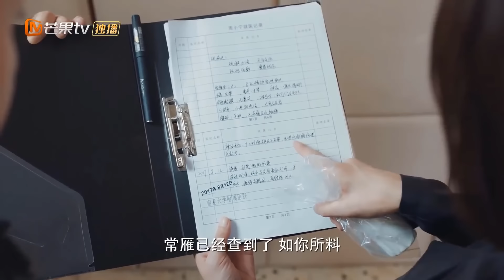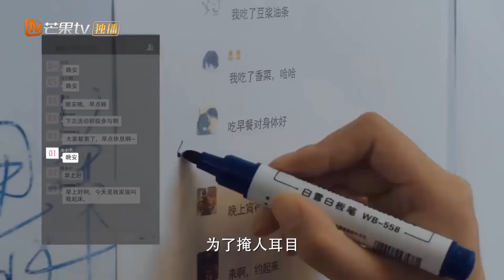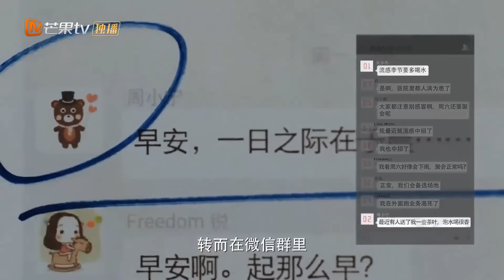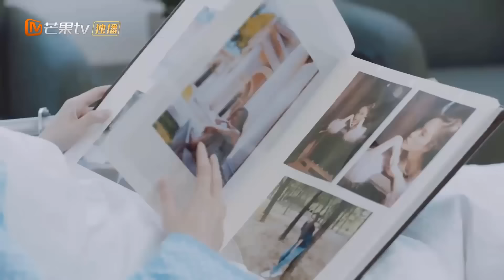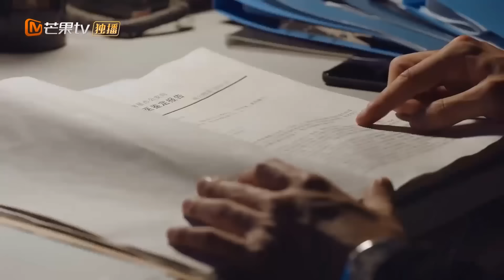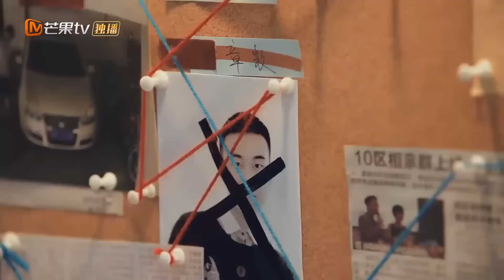NĂNG LỰC THẦN KỲ - Tập 04 | Phim Ngôn Tình Trinh Thám Siêu Hấp Dẫn [Thuyết Minh]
✤ Đạo diễn: Thẩm Văn Soái, Trương Trì
✤ Diễn viên: Phạm Thế Kỹ, La Dữ Đồng, Ngụy Triết Minh, Lưu Diệp
✤ NĂNG LỰC THẦN KỲ chuyển thể từ cuốn tiểu thuyết cùng tên của tác giả Thanh Lục La Quần về đề tài bí ẩn siêu nhiên trinh thám. Xoay quanh bi kịch của nữ chính Miên Miên và cô vô tình dính đến những vụ án giết người, buôn người...một cách kỳ lạ. Vào một ngày đẹp trời, Miên Miên đột nhiên phát hiện ra đồ đạc xung quanh mình cũng có tiếng nói, cũng  có cảm xúc của chúng. Cuộc đời của Miên Miên từ nhỏ vốn đã nghiệt ngã khi mẹ cô qua đời từ khi còn bé, còn người bố là người bạo hành gia đình và sớm cưới vợ mới, bỏ mặc cô dù còn quá nhỏ. Cuộc sống của cô càng khốn khó hơn khi bà mẹ kế cay độc dẫn theo đứa con riêng đến, nhưng Miên Miên vẫn rất kiên cường tiến lên vì tương lai. Mọi chuyện chưa dừng lại ở đó, đến khi cô lớn lên lại đối diện với hàng loạt vụ án liên tiếp từ đặt bom, buôn người đến sát thủ biến thái, giết người hàng loạt. Cô bắt đầu dính tới những vụ án này một cách kỳ lạ dù không trực tiếp liên quan và cũng nhờ những vụ án này mà chú cảnh sát Kinh Sở và Miên Miên bắt đầu nảy sinh tình cảm. Những vụ án tưởng chừng như không có lời giải đáp đều được Miên Miên phát hiện ra manh mối nhờ vào khả năng giao tiếp đặc biệt với đồ đạc, Kinh Sở phá án thành công từ vụ này đến các vụ khác đưa thủ phạm ra trước công lý.